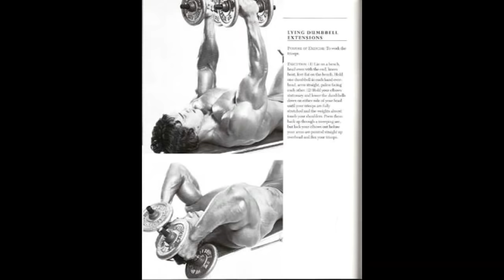Arnold Tricep Workout pics